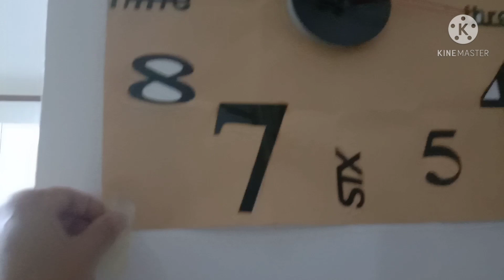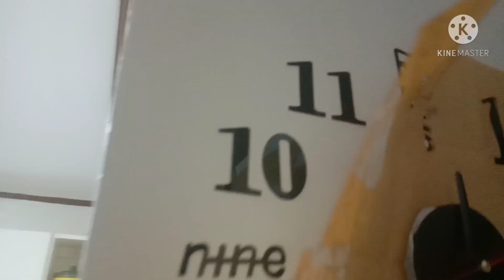HOW TO INSTALL STICKER WALL CLOCK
Budget friendly sticker wall clock ipakita ko sa inyo paano mag install ang ganda ng outcome sulit na sulit sa murang halaga